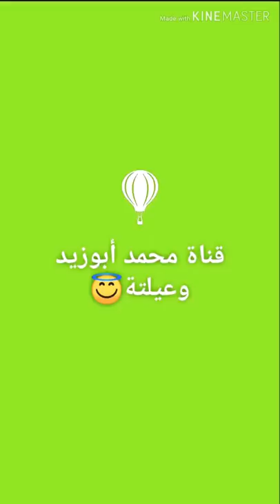تعجب الرجال وتشعل غيرة الاخريات منها اجمل صفتين فى شخصيتة انثى كل برج😍؟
اتمنى من اى حد عندو صفحة فيسبوك يشترك ف صفحتنا علشان يشوف فيديوهتنا ويحضر الايف معانا